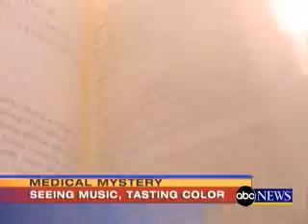Seeing Life in Colors: Crosswired Senses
That's the world of Laura Rosser, 24, and others who have synesthesia, in which one sense - taste, sight, hearing, touch or smell - gets jumbled with another, creating what Dr. Richard Cytowic, a neurologist, describes as a blending of the senses.
Aug. 15, 2006 on ABC Primetime